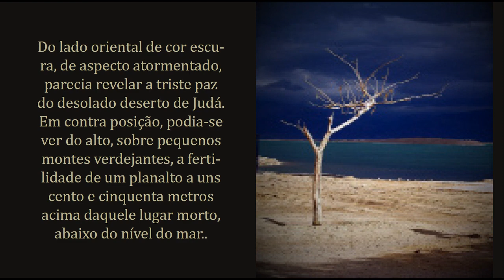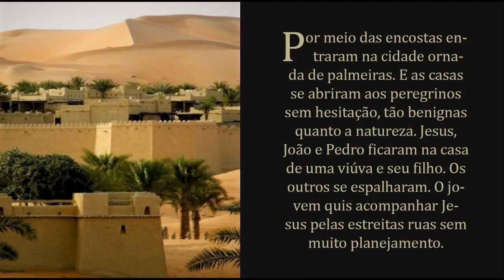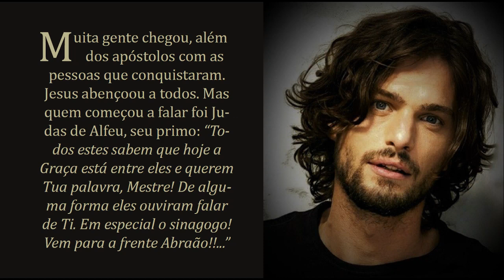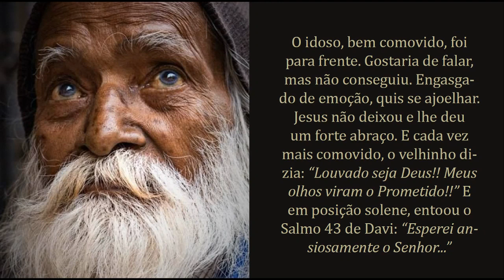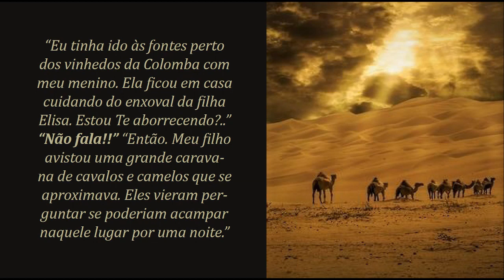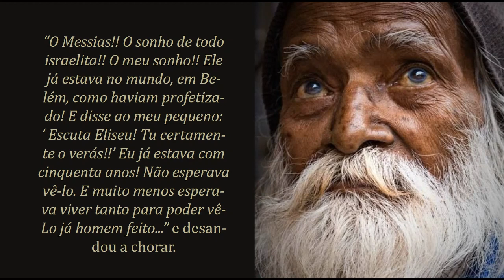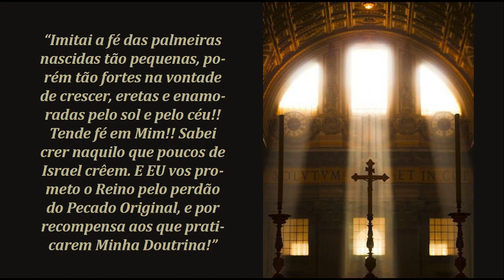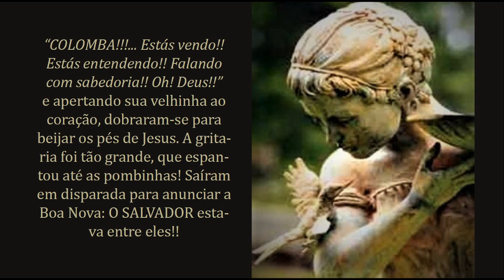124 - A FÉ DE ABRAÃO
AOS QUE POUCO CONHECEM DAS HISTÓRIAS SAGRADAS